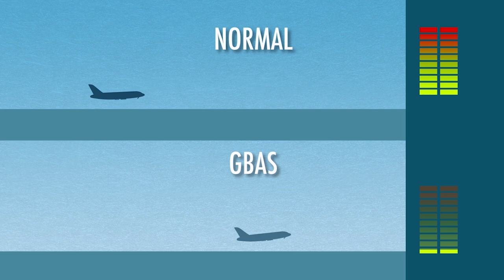Enhanced arrival procedures enabled by GBAS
As commercial air transport grows and the number of flights increase, there is a continued need to increase capacity and reduce airports’ noise impact.
With GBAS, aircraft can be guided along curves, to different touch-down points on the runway.
These new approaches can reduce aircraft noise impact and increase throughput. We are pleased to share with you some of videos and animations. All images and visuals may be used: only in unaltered form, for personal, non-commercial purposes and  with proper acknowledgements (© Courtesy of EUROCONTROL). Any other use is subject to our prior written authorisation and must include the aforementioned proper acknowledgements.